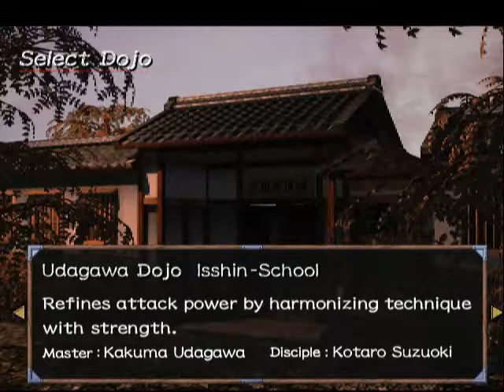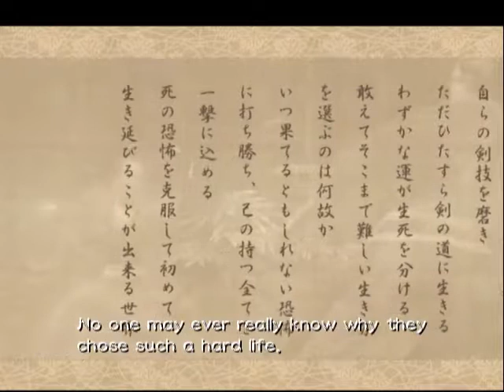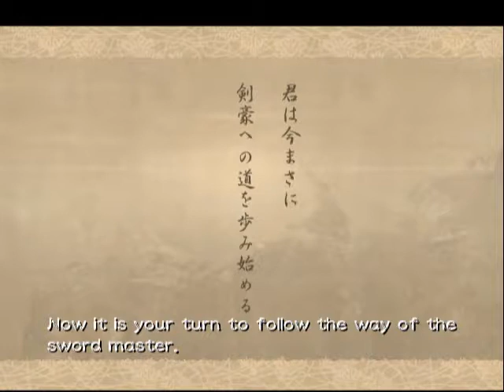Let's Play Kengo: Master of Bushido - Episode 1 - Angry Cat Zone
Spoiler: The cat is probably actually a dog.